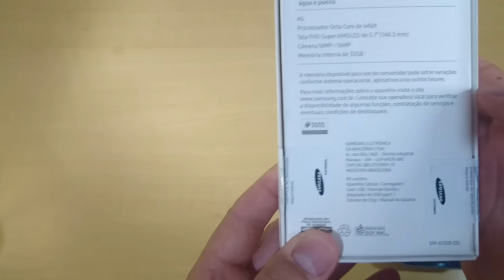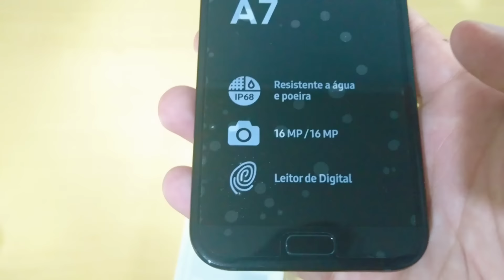Samsung Galaxy A7 (2017) Unboxing Comparando Design Com Galaxy S7